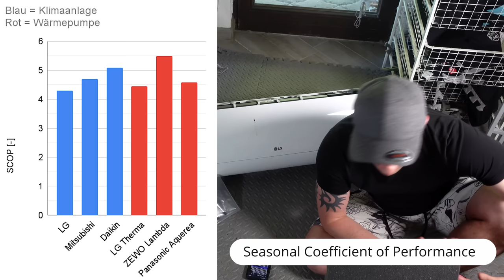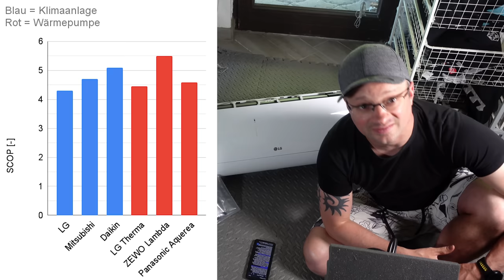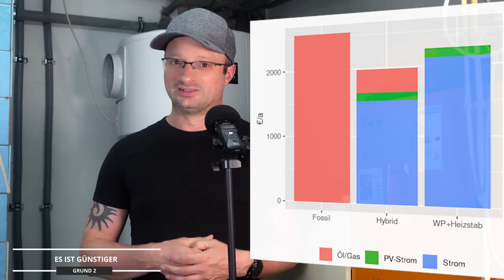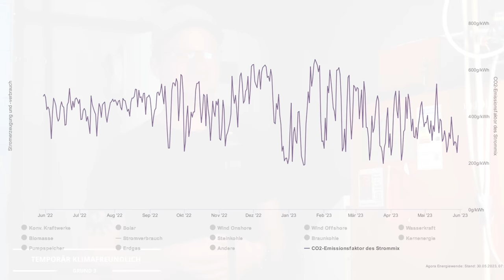WARUM sieht keiner diese einfache & günstige HEIZUNGSLÖSUNG?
Eine einfache Heizungslösung, die für viele sehr interessant sein könnte. Wir machen das jetzt seit 1 Jahr und sind ziemlich zufrieden. Viel Spaß dabei.

Das sind meine Klimaanlagen:
LG S12 4kW Heizleistung als Set, mit allen Leitungen, Kabeln, Halterung usw.
Mitsubishi MSZ42 5.4 kW Heizleistung
Panasonic Etherea (sehr hoher SCOP)
Oder (Mit Versand aber genauso teuer)

12V,24V48V Laderegler (einfach aber funktioniert gut, Kühlung nachrüsten!)
4s LiFePo4 BMS (verwende ich selbst)

Hier hab ich meine Klimaanlagen gekauft, alle Shops waren in Ordnung:
ShopClima.it

Verändertes Heizverhalten 12.5L sind falsch, 13.5 müssten es sein!

00:00 - EINLEITUNG
01:18 - DAS HEIZKONZEPT
02:56 - KEINE WÄRMEPUMPE?
04:37 - EFFIZIENZ
06:32 - WARUM NOCH ÖL?
09:37 - KOSTEN - ANSCHAFFUNG
11:42 - ÖL VS. KLIMA
14:23 - HEIZVERHALTEN
16:14 - INSTALLATEUR NÖTIG?
18:26 - NACHTEILE & PROBLEME